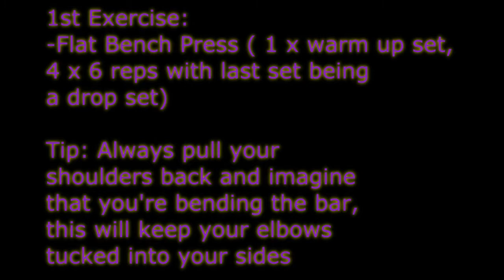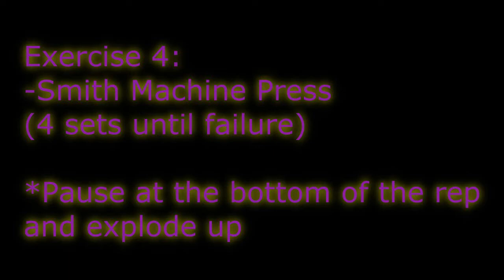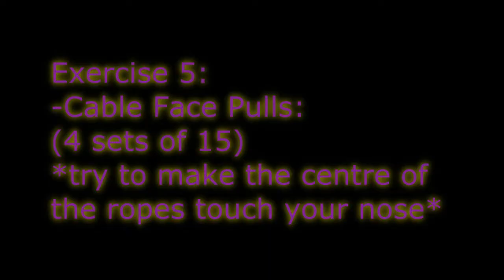The Push Workout You've Always Dreamt Of summeriscoming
Shoulder health is important! In this video you'll get some tips on how to protect shoulders while training.

This was a concentric training session where weight was not really an object!

-Also the Musclefit DryFit Performance Shirt that I'm wearing in this video is available from Musclefit:

Song: The Hills (RL Grime Remix) - The Weeknd